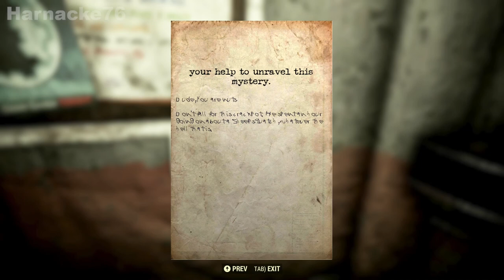How To Find The Mounted Yao Guai Head Plan - Fallout 76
Free plans - we all love them! In THIS video I will show you how to get the MOUNTED YAO GUAI HEAD PLAN - A cool plan to add to your collection of mounted critters - Let's go!

Credits:
► Production Software: OBS Studio, Shotcut Editing Suite, GIMP Image manipulation Software.